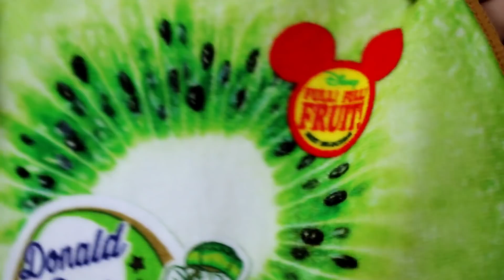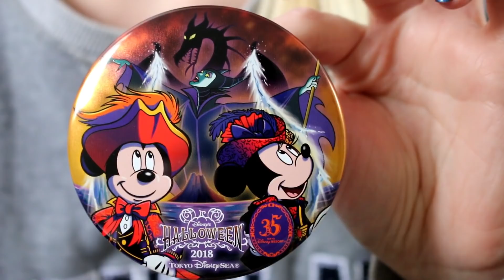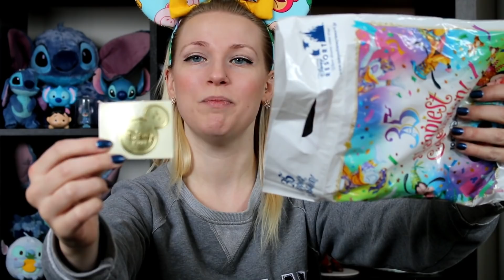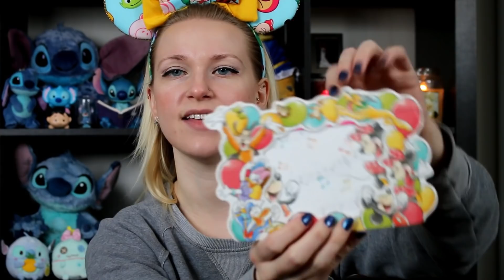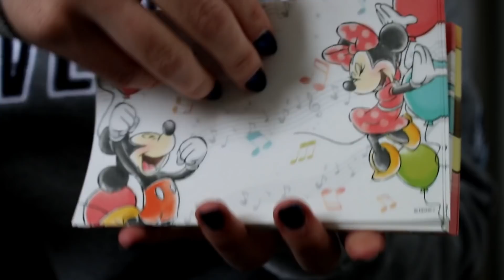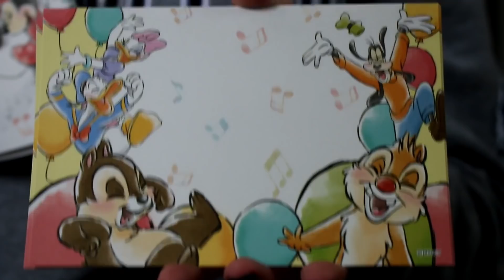Tokyo Kawaii Club Unboxing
Welcome, Mouseketeers! Watch this Disney subscription unboxing video if you love all things Disney! This features a mailer from one of the best Disney subscription services out there - Tokyo Kawaii Club, where the awesome curator Michael sends you merch straight from Tokyo Disney and the Tokyo Disney store! This mailer did NOT disappoint and even provided a bunch of laughs! Enjoy!